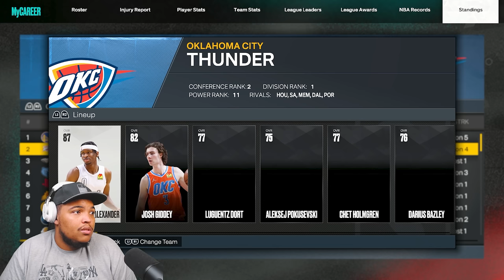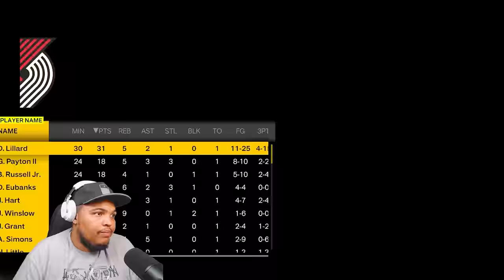SOFRENDO COM AS LESÕES DA TEMPORADA - NBA 2K23 MyCareer Legendado #07